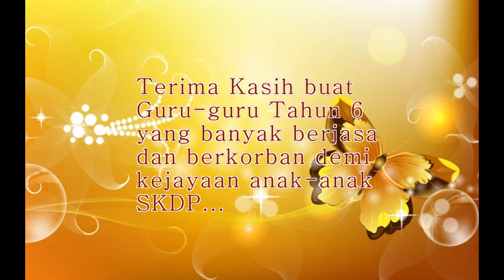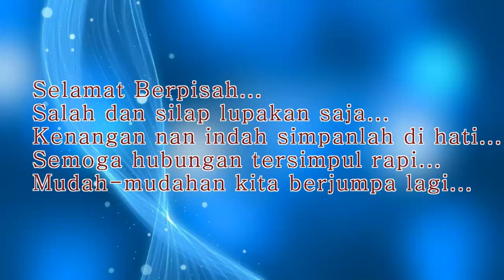Montaj Majlis Malam Seribu Kenangan SKDP 2015 HD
Video montaj memori dan kenangan murid-murid Tahun 6 SKDP 2015 yang dipaparkan pada Majlis Malam Seribu Kenangan 2015 bertempat di Hotel Roayale Bintang, Kuala Lumpur.